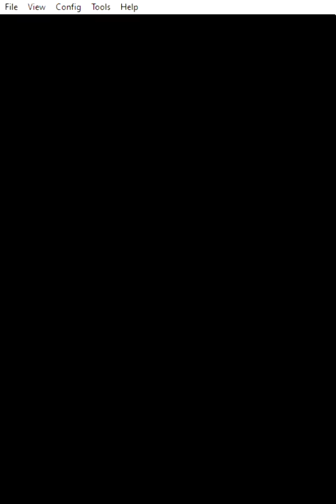Moe, the (un)funny clown | Ace Attorney: Justice for All #14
ugh this case and all of its characters suck